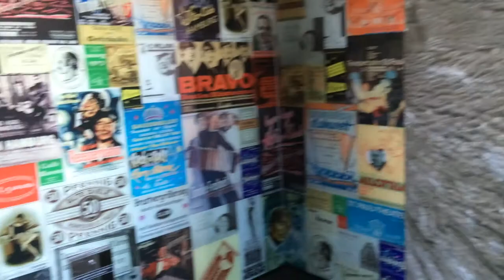Tanzende Türme - St Pauli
Las "Tanzende Türme" o también conocidas como "Tango-Türme", porque emulan dos bailadores de Tango, según su diseñador el famoso arquitecto iraní Hadi Teherani, son la entrada en la calle Reeperbahn.